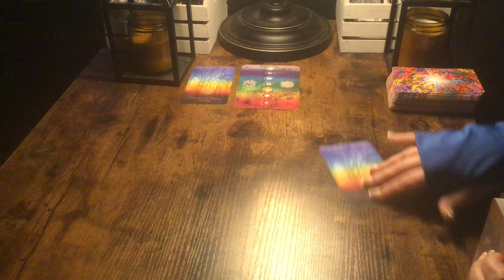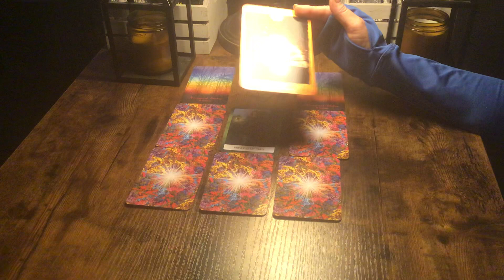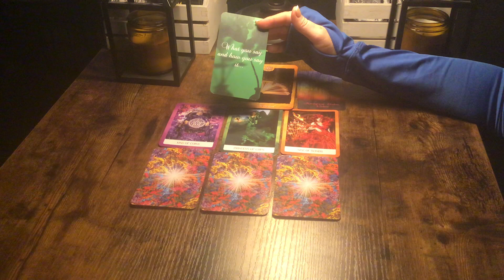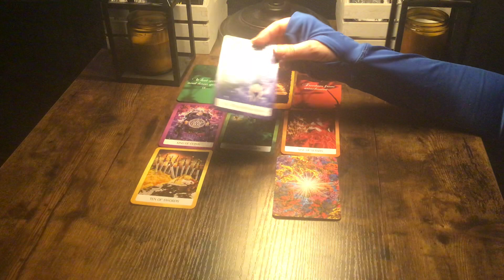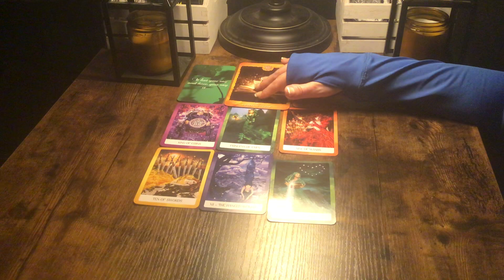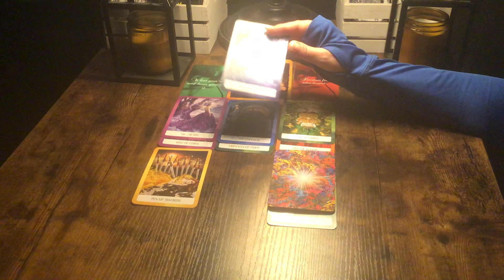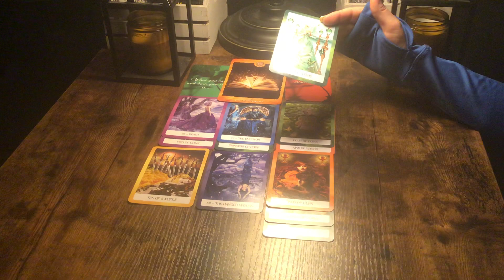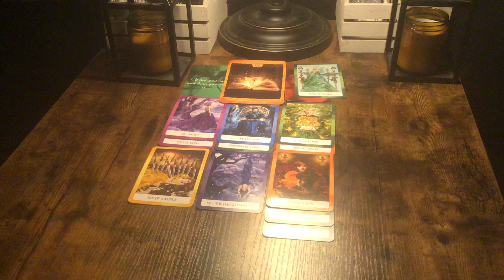LIBRA...SOMEONE GIVES UP CONTROL TO A MUTUAL CONNECTION!🧡